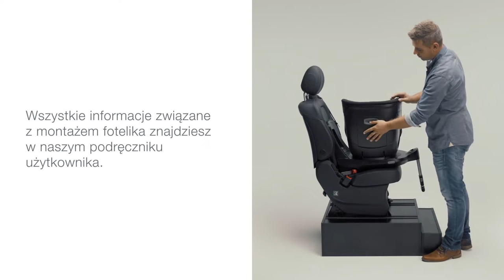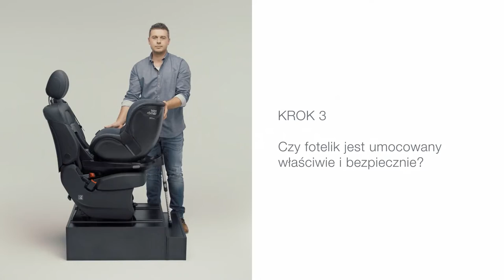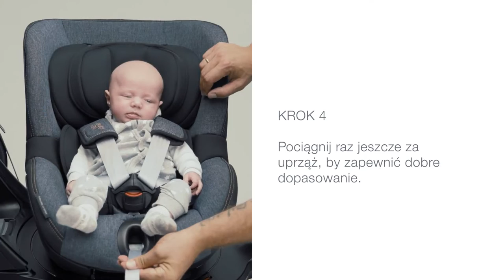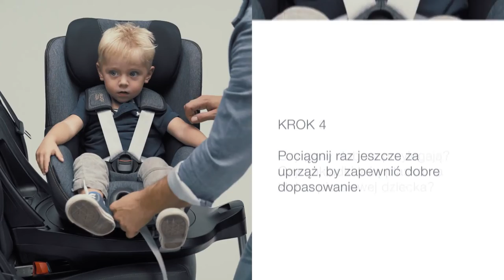Britax Römer DUALFIX i-Size - jak zamontować fotelik samochodowy? | TOMI.pl